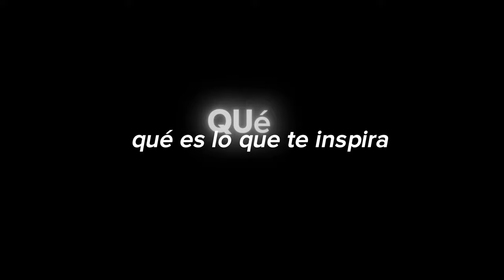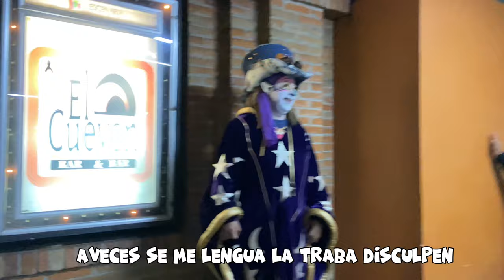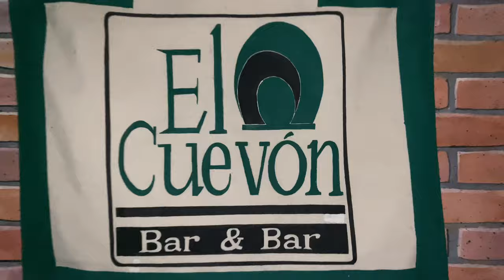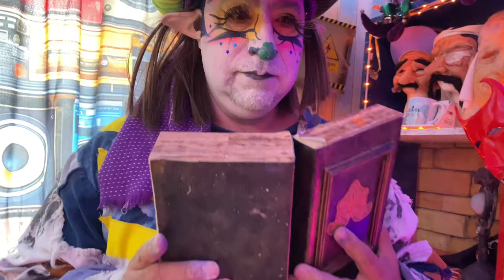¡ENTREVISTÉ A UN DUENDE 🍀 EN LA VIDA REAL! 😱(documental) CANICA EL DUENDE / URI VLOGS